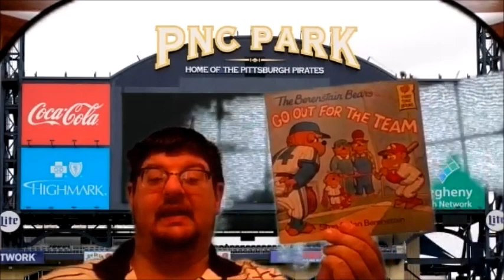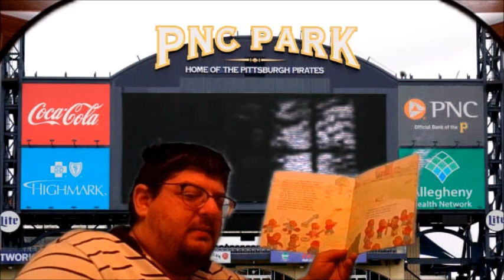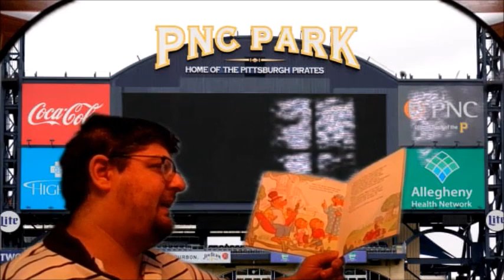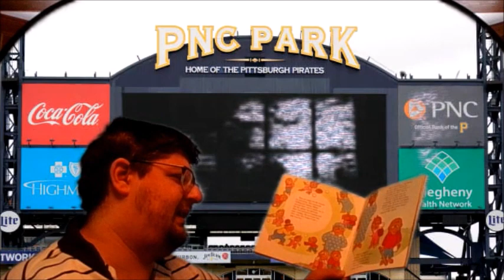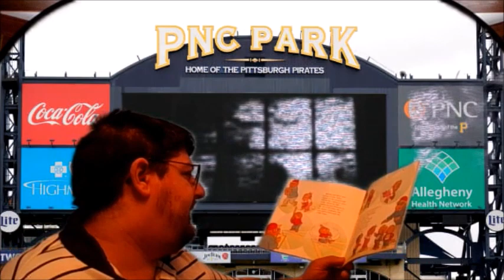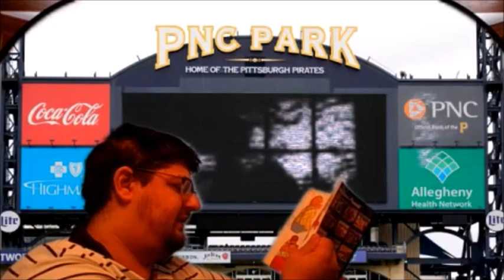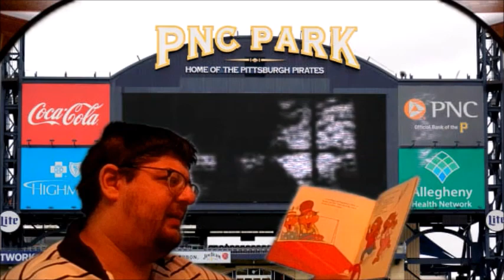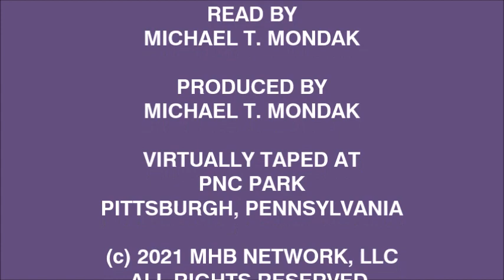Michael T. Mondak reads The Berenstain Bears Go Out For The Team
Virtually from PNC Park in Pittsburgh, I read The Berenstain Bears Go Out For The Team to the children!